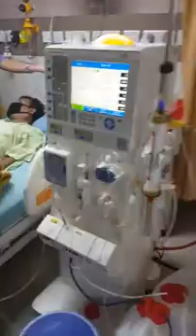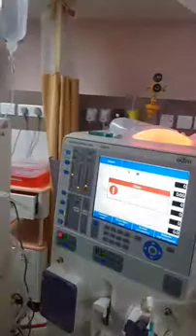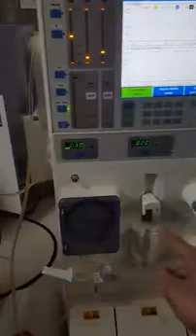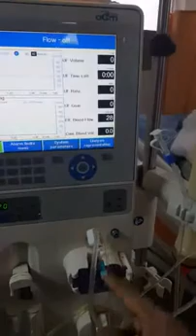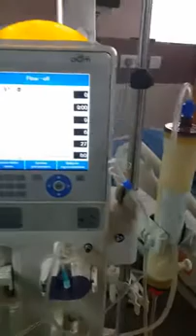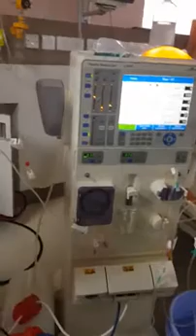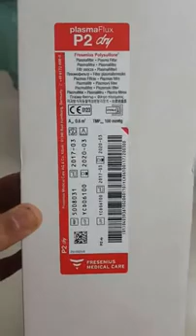Double filtration plasmapheresis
DFPP